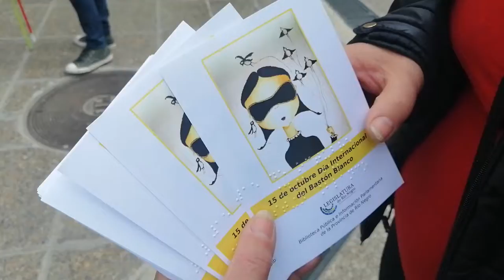ACTIVIDADES POR EL DÍA DEL BASTÓN BLANCO.